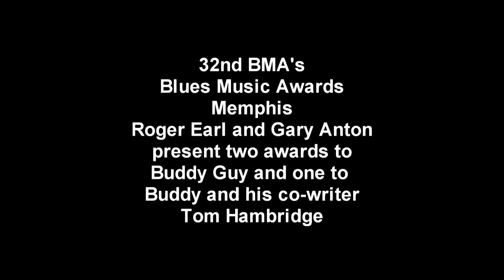Roger Earl and Gary Anton present Blues Music Awards to Buddy Guy and Tom Hambridge.mp4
Roger Earl and Gary Anton had the pleasure of presenting three BMA Awards to Buddy Guy at the 32nd Blues Music Awards in Memphis on May 5th.  The first for Song of the Year was presented to Buddy and his co-writer/producer/drummer Tom Hambridge for "Living Proof", the 2nd was for Album of the Year for Buddy Guy for "Living Proof" and the 3rd was for B.B. King Entertainer of the year!  And what a performance he put on for the Award audience!  We will post bits of it here soon!